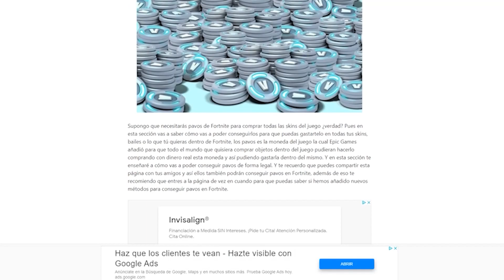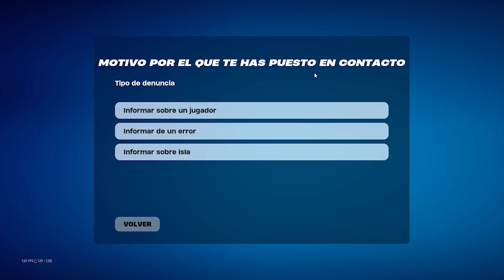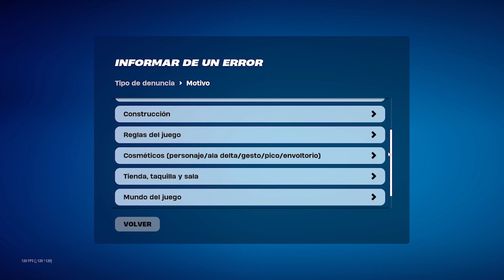✅COMO CONSEGUIR SKINS de la TIENDA GRATIS *SKINS DE NIKE Y MIDAS* FORTNITE / CAPITULO 5 TEMPORADA 2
REGALANDO SKIN EN FORTNITE
REGALOS FORTNITE
REGALO SKIN
REGALO SKIN
regalando skins
regalo skins fortnite
fortnite regalando skins
regalos gratis
REGALANDO SKINS GRATIS AHORA FORTNITE EN DIRECTO